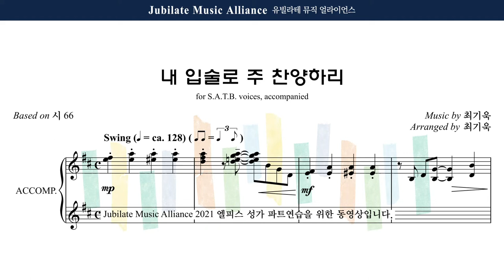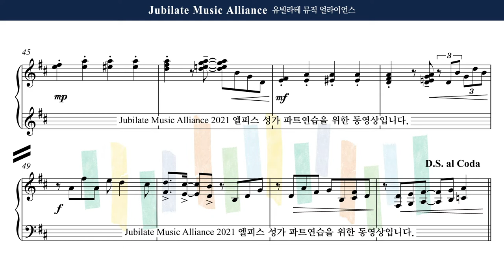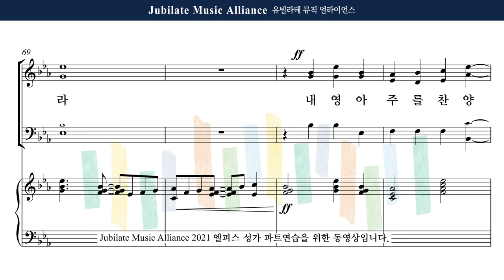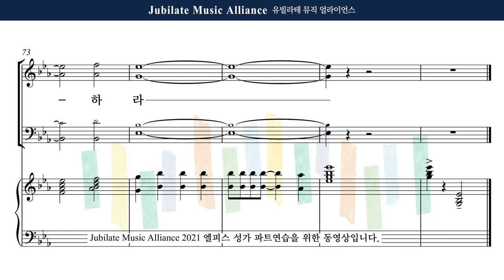[유빌라테] 엘피스 성가 01. 최기욱 - 내 입술로 주 찬양하리 Soprano